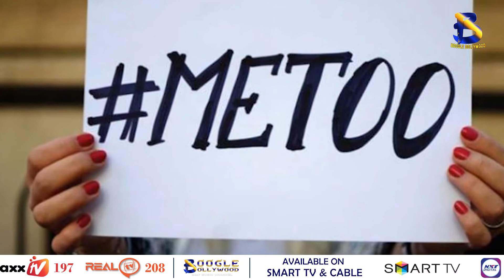Tanushree Dutta Supported Sona Mohpatra In MeToo Against Anu Malik | Boogle Bollywood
Copyrights@BoogleBollywood